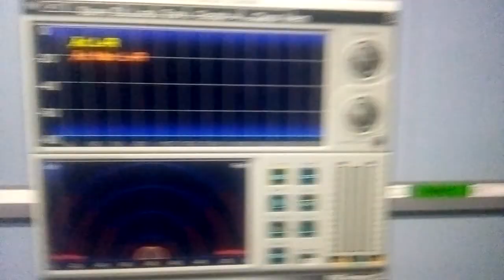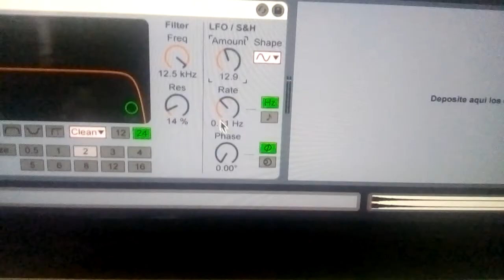Reverberancia en metales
Este video muestra la posibilidad de tener un Sonido más rico en frecuencias a partir de un hay, un sonido muy corto pero que puede alcanzar un espacio espectral considerable atravesar de diferentes procesos digitales. Esto se verá mediante un espectro.

RECURSOS:
-HAT
-PAZ ANALISER
-REVERB